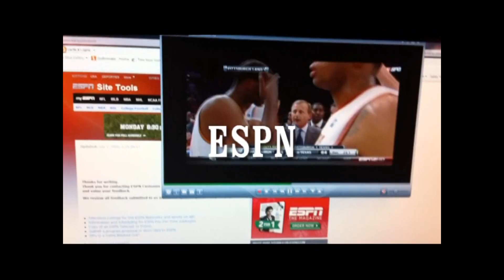Friday Night Dinner with Boise State Football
A Nice New York , Fine wines and quality Football on the blue feild in Boise.
Staring the Muscle hamster Doug Martin and Daisy the Amazing Amazon ...